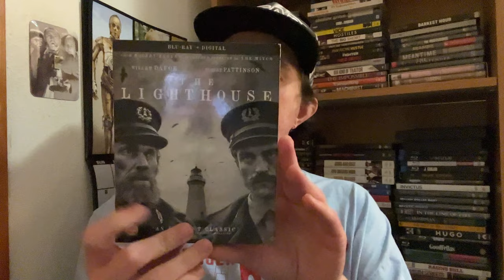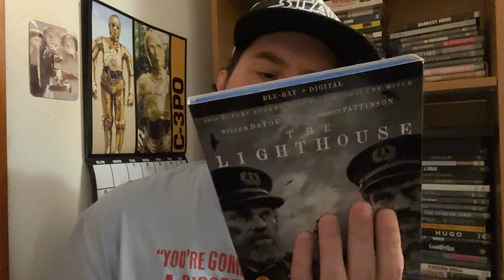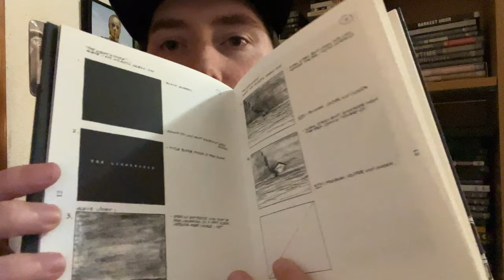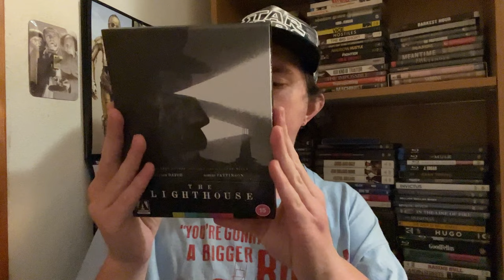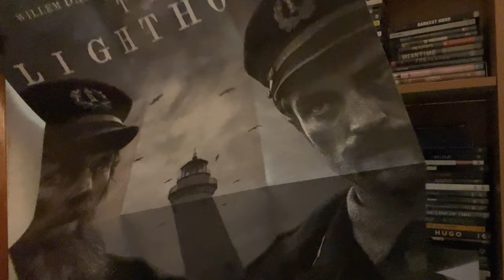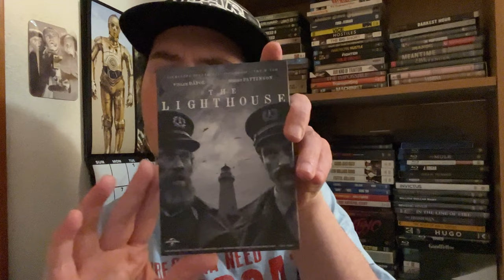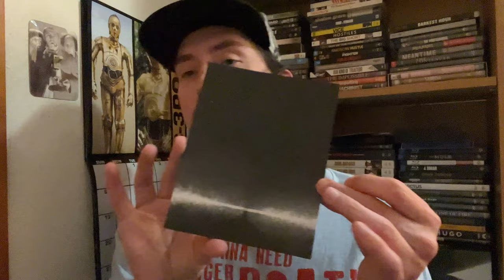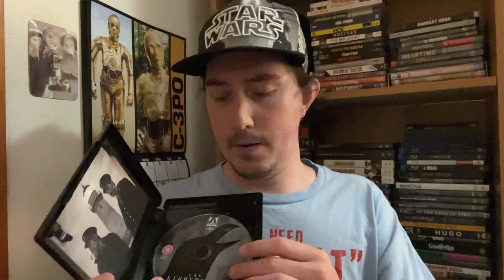Film Talk: Episode 457- The Lighthouse (5th Anniversary)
Today, I'm talking about The Lighthouse, from director Robert Eggers, for the films 5th Anniversary, starring Robert Pattinson and Willem Dafoe.